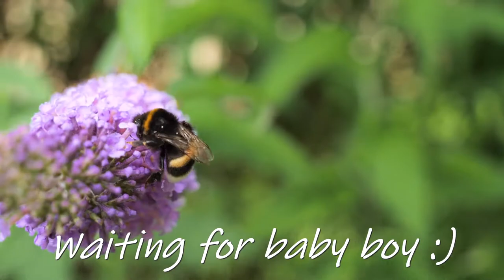Filmowa sesja ciążowa-Ogród Pełen Lawendy 2020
Zapraszam do zapisów na filmowe sesje ciążowe!